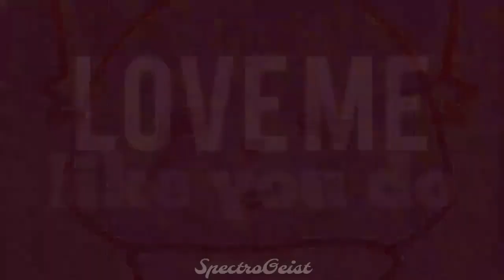Love me like you do 🌟 FULL MEP 🌟 multifandom mep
Por fin! Este mep me costo un poco de trabajo con ponerlo al dia, pero bueno aquí esta por fin! Muchas gracias a todas las personas que participaron! Sus ediciones quedaron geniales! Me gusto mucho el resultado, te dejo las ligas de los canales de estas personitas hermosas!

💝 REPARTO 💝

🌟 INTRO 0:00

✨ 0:15  ▬ Hily Miraculer || marichat

✨ 0:38  ▬ Yåmıl P!nk || Kanan x Mary

✨ 1:01  ▬ Spectro Geist || Haida x Retsuko

✨ 1:24  ▬ Darkness Fly HM || Hiccelsa

✨ 1:47  ▬ Akayo shirome || Shigatsu wa Kimi no Uso

✨ 2:10  ▬ [•Jessy Quick•] || Charlie x Alastor

✨ 2:33  ▬ Lil' Wolfie || Klausper

✨ 2:56  ▬ Duchessepaobunny || raf x sulfus

✨ 3:19  ▬ jackunzel Forever || jackunzel

✨ 3:42  ▬ » 𝙅𝙪𝙡𝙞.𝙂.𝙕 || Jelsa

Canción
Love me like you do
Artista
Ellie Goulding